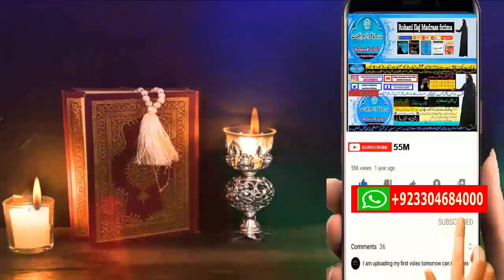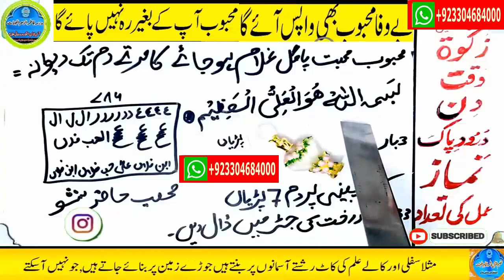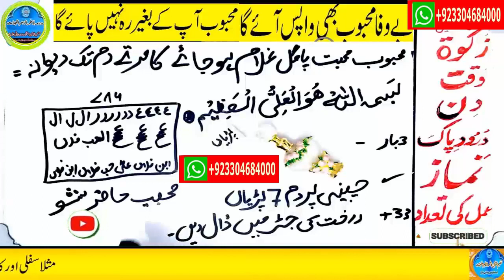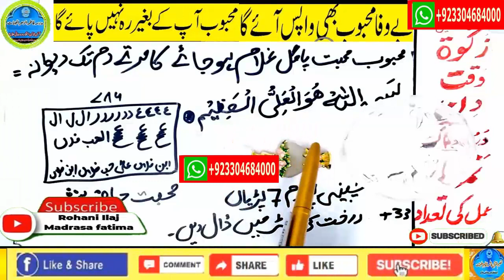mohabbat ka wazifa, wazifa for love, love marriage, mohabbat ka wazifa aag jesa, mohabbat ka taweez